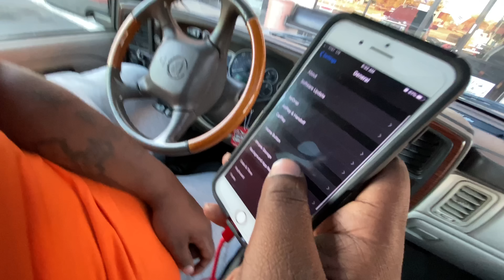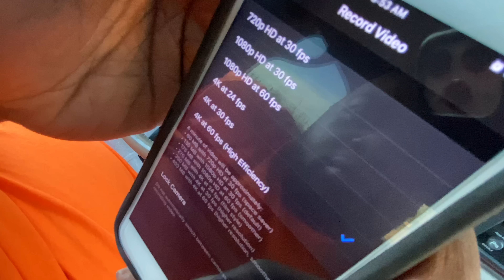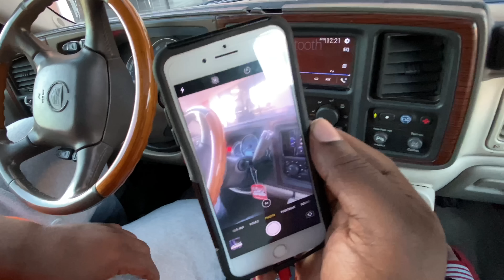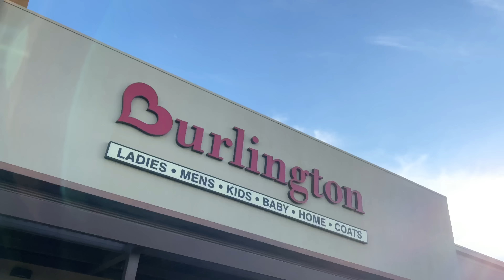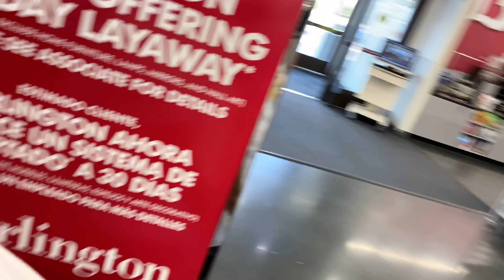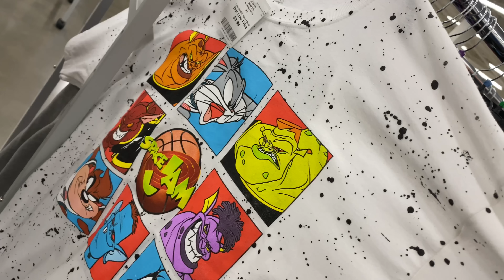DAY IN THE LIFE OF MOE VLOG!! FT CHARLIE MAC (HILARIOUS)